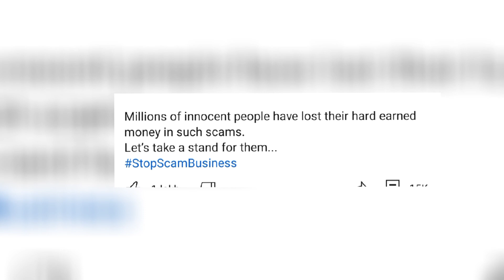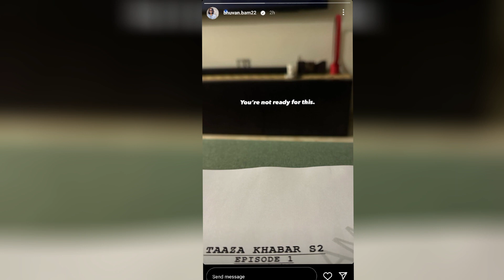Sandeep maheshwari reply vivek bindra😱, fukra insaan crazy fan spent ₹3Lakhs,elvish yadav web series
TIMELINE

sandeep
sandeep maheshwari
controversy
neon man
news
yt news
neuz boy
dr vivek bindra
pro updaters
vivek bindra
sandeep maheshwari and vivek bindra
elvish
elvish yadav